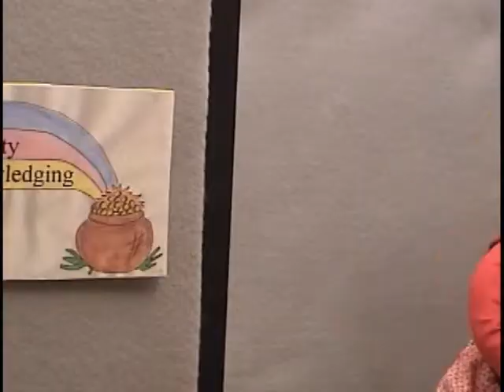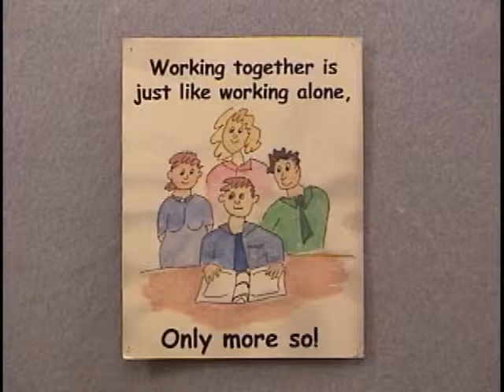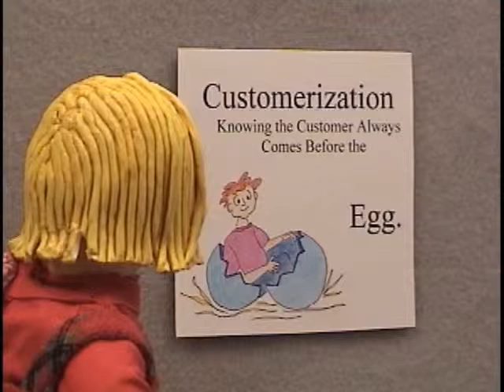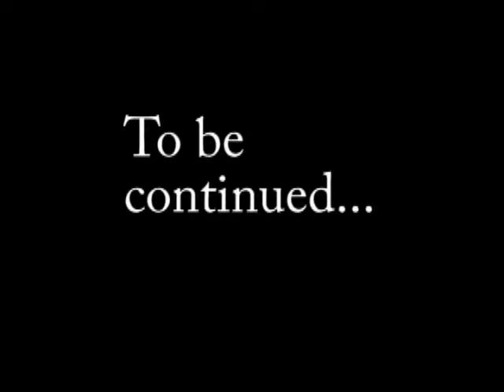Adina's World HR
Adina's World is a post-modern folk tale about life and work in today's modern cubicle culture.  HR the beginning is Adina's 1st day at work.